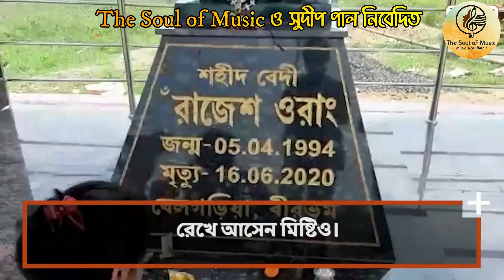Ami e sakuntala/আমিই শকুন্তলা/Rajesh Orang Army/কলমে - সুদীপ পাল/কণ্ঠে - লছমী সরকার/@TheSoulofMusic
কবিতা - আমিই শকুন্তলা
কলমে  - সুদীপ পাল।
কণ্ঠে  -   লছমী সরকার।
নির্দেশক ও সম্পাদনা - অরূপ ঘোষ।

The Soul of Music
Burdwan/Kolkata

Youtube by - The Soul of Music
Facebook page - The Soul of Music
Link -

 / thesoulofmus.  .

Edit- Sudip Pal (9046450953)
ফোক গানের জন্য যোগাযোগ করুন- 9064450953 / 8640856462

We starting a new organization named "THE SOUL OF MUSIC" . Main objective is our organization is to revive the artists of Indian Art & Culture. For more details , please contact to us.

• পরমে_পরম_জানিয়া।... ​​ - Baul Gaan

 • দিনের শেষে ৫০ টাক...  -​​  Best Bangla Kobita

 • "নব-ভারতের খোঁজে"...  ​​ -Best Bangla Kobita

 • "কালো বেড়ালের ভাল...  -​​ Best Bangla Kobita

 • "যদি যাবেই চলে"। ...  -​​ Best Bangla Golpo

• তবু_ভালোবাসি কল... -Best​​ Bangla Kobita

 • New Baul Gaan// S...  -​​ Baul Gaan 18pic

• প্রতিবাদের_আগুন।... -​​ Bangla kobita

 • subha ghosh baul ...  -​​ Burdwan ar gan.. Baul gaan

 • Bharat sanskriti ...  -​​ Anup Jolata Live of Mumbai

 • মধুর মধুর  মাদল ব...  -​​ Best Baul Gaan

 • Tabla Jugalbandi ...  -​​ Tabla Group

 • subha ghosh baul  -​​ Suvo Ghosh live

• _Sakhi_Vabona_Ka... -​​ Rabindra Nritya

• আমি_রাজেশের_বোন।... - Kabita

 • Jani Na Kon Thika...   - baul gan

 • Radha Aisi Bhai S...   - Bhajan

 • Aami Phulke Jedin...   - Adhunik gaan

 • Jochhona Korechhe...   - Gaan

 • Baul Gaan ।।Suvo ...   - lalan geeti

 • তমসাবৃত স্বাধীনতা...   - New kobita (তমসাবৃত স্বাধীনতা)

 • শেষ বসন্ত | Sesh Basanta |বাংলা কবিতা...   - Tiranger khomota | তিরঙ্গার ক্ষমতা |Bangali Poem | কণ্ঠে- অনন্যা দে | কলমে - সুদীপ পাল | INDIA |ARMY

 • Durga Puja Specia...   - Amar Durga Puja
কবিতা - নারী শক্তি মনিষা পৈলান -

 • NariShakti Monish...

 • লজ্জা থাকতে নাই | Lojja Thakte Nei|বা...    - লজ্জা থাকতে নাই | Lojja Thakte Nei